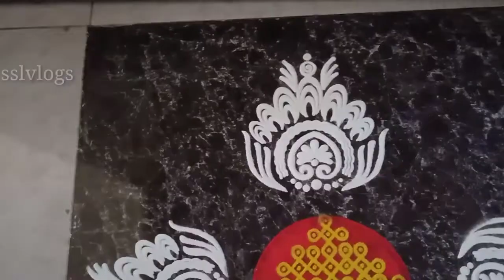ವರಮಹಾಲಕ್ಷ್ಮಿ ಹಬ್ಬಕ್ಕೆ ಸುಲಭ ಮತ್ತು ಸುಂದರವಾದ ರಂಗೋಲಿ /Simple rangoli for festival